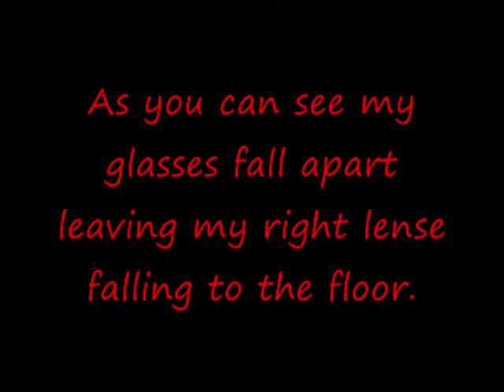The Grim Hauntings Season 2 Episode16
We have opened our vault once again to find never before aired footage of the grim hauntings and bloopers now with out new mini segment called: Freaky Freeze Frame.